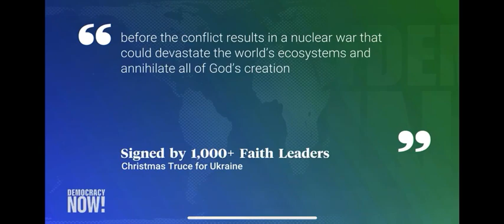Christmas Truce on DEMOCRACY NOW! Dec. 21, 2022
1000 Faith Leaders Call for a Christmas Truce in Ukraine

A diverse and quickly growing coalition of nearly 1,000 faith leaders in the United States–representing a massive number of believers from every major tradition–have signed onto a Christmas Truce statement demanding a temporary ceasefire in the War in Ukraine.

Spiritual leaders from across the spectrum of faith communities and a diversity of ideological perspectives have become signatories in recognition of the fact that the way out of the war in Ukraine will not be a military solution. They have signed on with the belief that a temporary ceasefire offers an opportunity for moral clarity that could be the first step toward a negotiated peace.

Signers include Bishop William J. Barber II, president of Repairers of the Breach; Dr. Cornel West, Union Theological Seminary; Rev. Jesse Jackson, Rainbow Push Coalition; Rev. Liz Theoharis, Director of the Kairos Center for Religion; Rabbi Arthur Waskow, Jewish Renewal movement; Mary Novak, Executive Director of NETWORK Lobby for Catholic Social Justice; Thay Phap An, the Plum Village Buddhist community; Rev. Wesley Granberg-Michaelson, General Secretary Emeritus, Reformed Church in America; Rev. Jim Wallace, Georgetown Center on Faith and Justice; (a full list is available

“As the war in Ukraine drags into to its 10th month, the only certainty is that the estimated hundreds of thousands killed and wounded will continue to grow, as will the 14 million war refugees not to mention the humanitarian impacts felt across Europe and the globe” said Ariel Gold, executive director of the Fellowship of Reconciliation USA, the oldest interfaith peace organization in the United States.

“Negotiation is not a euphemism for capitulation, nor is it a rationalization of Putin’s aggression,” said Medea Benjamin, cofounder of the peace group CODEPINK. “It is simply a recognition that the end of this war cannot be achieved by more war. Any prospect for a pause in hostilities should be acted on.”

Initiated by the Fellowship of Reconciliation, USA, the National Council of Elders, CODEPINK and the Peace in Ukraine Coalition, the Christmas truce for Ukraine, is inspired by the miraculous Christmas truce of 1914, in which 100,000 German and British soldiers ceased fire and participated in a brief and spontaneous peace along the Western Front. Emerging from their trenches, soldiers ventured into the “no man’s land” where they shared food and drink; they sang Christmas carols and even played soccer together. It was a potent example of how the human spirit can be a powerful force that transcends hate and division in the promotion of peace.

The signers of the statement hope to meet with and petition the Biden administration to ask them to take a leadership role in pushing for a negotiated settlement that brings the war to an end, greatly lessening the danger of nuclear war and mass, if not total, annihilation. The statement reads:
“As people of faith and conscience, believing in the sanctity of all life on this planet, we call for a Christmas Truce in Ukraine. In the spirit of the truce that occurred in 1914 during the First World War, we urge our government to take a leadership role in bringing the war in Ukraine to an end through supporting calls for a ceasefire and negotiated settlement, before the conflict results in a nuclear war that could devastate the world’s ecosystems and annihilate all of God’s creation.”
Campaign organizers will also be rolling out online resources that houses of worship and community groups nationwide can access to promote this prayer for peace and encourage grassroots promotion of the need to cease the violence and pursue a negotiated settlement.

“Whether it’s Christians around the world preparing for Christmas or Jews getting ready to celebrate the commemoration of the miracle of Hanukkah, all of the Abrahamic faiths embrace the prophetic voice of Isaiah who exhorted us to transform swords into plowshares,” said Zoharah Simmons from the National Council of Elders. “As we enter this winter holiday filled with prayers for peace and liberation, we are praying and acting for the same kind of miracle that over a century ago compelled the soldiers of WWI to put down their weapons and celebrate peace.”